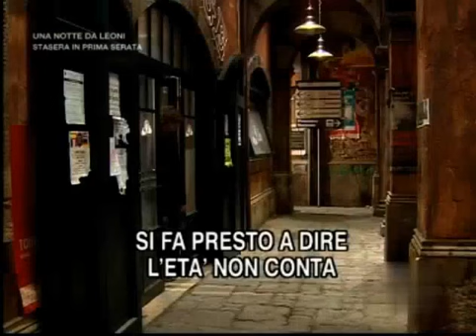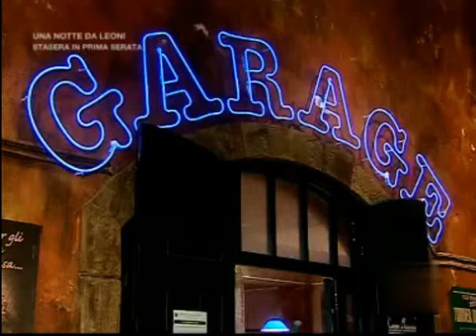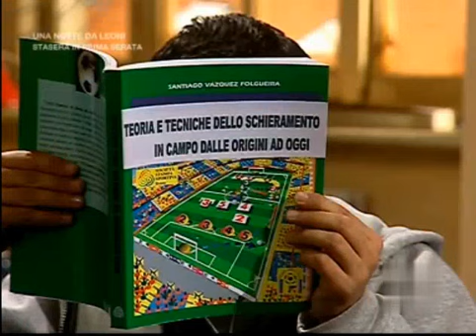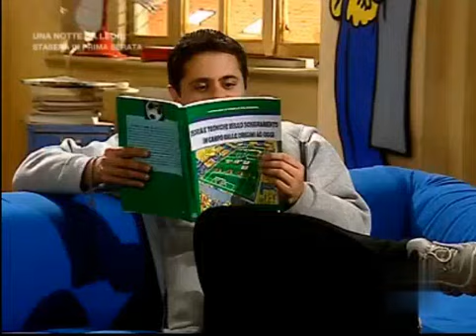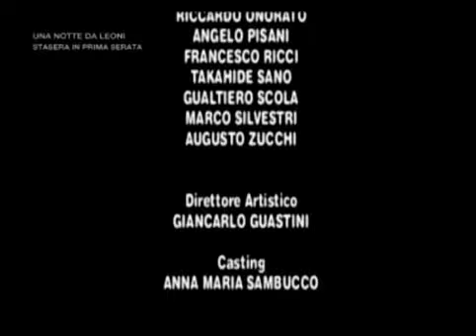VIA ZANARDI,33-Ep.18 SI FA PRESTO A DIRE L'ETÀ NON CONTA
con Beppe Signori